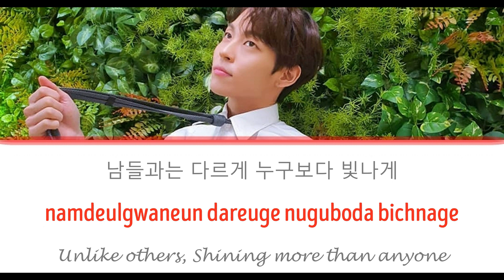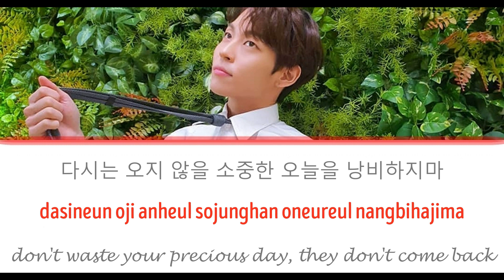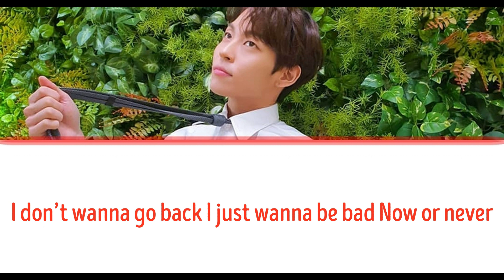Kim Woosung - Wanna be bad OST Lyrics [HAN/ROM/ENG]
The Rose (더 로즈) - Wanna be bad OST

Kim Woosung (The Rose) – Wanna Be Bad [Psychopath Diary OST Part.1]
김우성 (Kim Woosung) – Wanna Be Bad

Genre: OST, Ballad
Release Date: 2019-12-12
Album: Psychopath Diary OST Part.1
Language: Korean